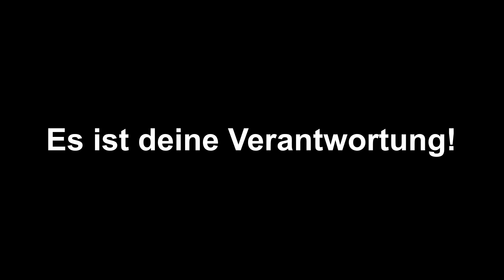Mein neuer Kanal auf Patreon: Blackout Insider (inklusive heikler Videos)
Ich habe auf Patreon einen neuen Kanal gestartet und werde dort mein ganzes zusammengetragenes (auch heikles) Material in Videoform aufbereitet präsentieren (Infos, die ihr nirgendwo anders bekommt).